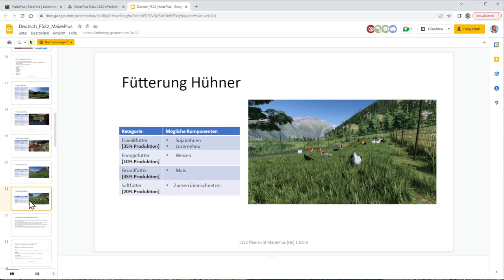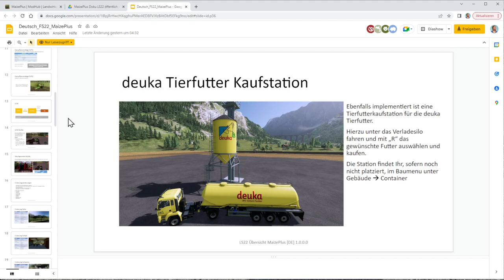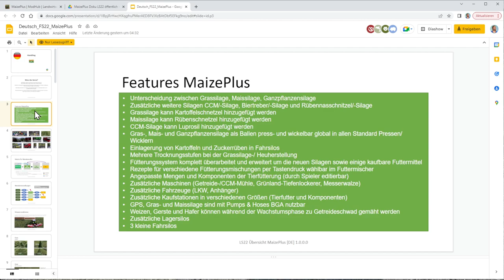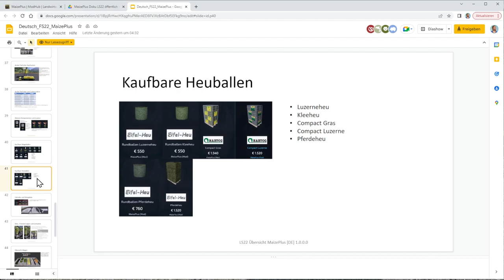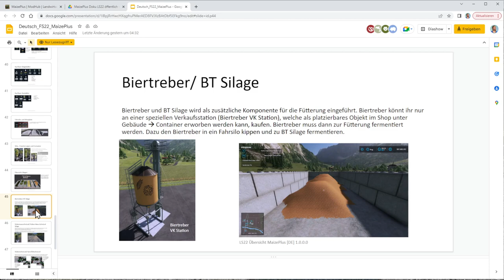LS22: MaizePlus in Erlengrat #20: Biertreber [deutsch]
Wir erkunden den Mod MaizePlus auf der Karte Erlengrat.
Dazu halten wir alle Arten von Tieren und stellen ihnen das beste Futter zusammen, das wir ihnen nach den MaizePlus-Regeln geben können.

Ich finde, sie haben es echt verdient.

Diese Links sind Partner-Links, d.h. ich bekomme eine kleine Provision, wenn Ihr über diesen Link bestellt, ohne dass es für Euch teurer wird.

LG Eva